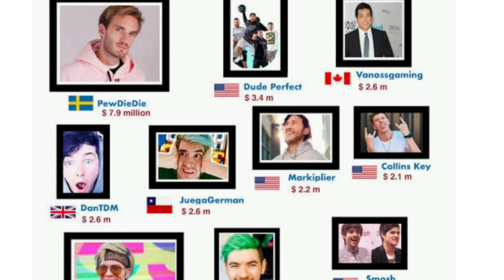Top 10 highest paid 💰 YouTubers in the world